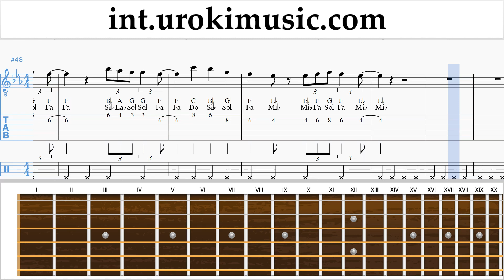Guitar lessons Ariana Grande - Needy Sheet Music Tutorial um-a703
Guitar lessons Ariana Grande - Needy Sheet Music Tutorial um-a703 Please write in the comments, how to make lessons more useful to you?